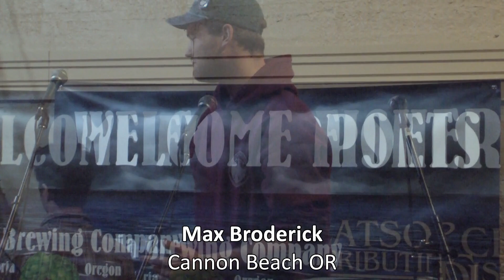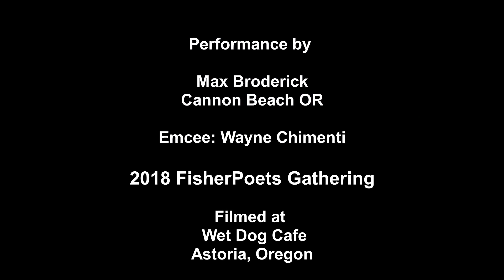2018 FPG-Max Broderick-Wet Dog Cafe